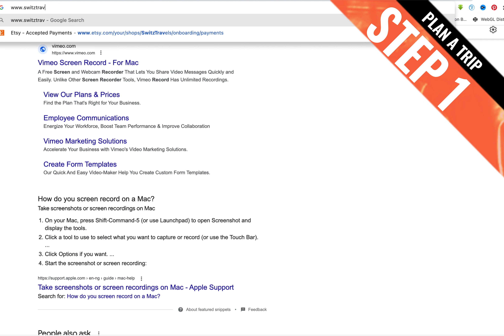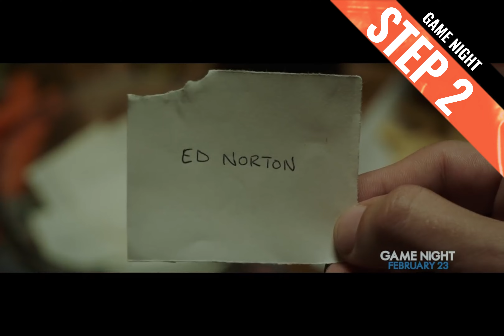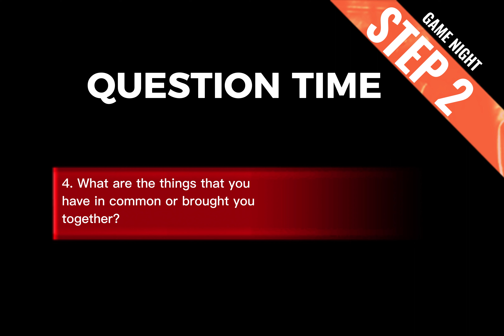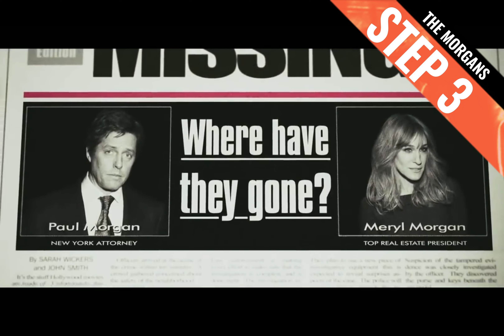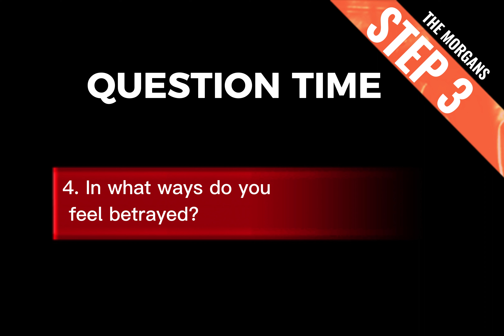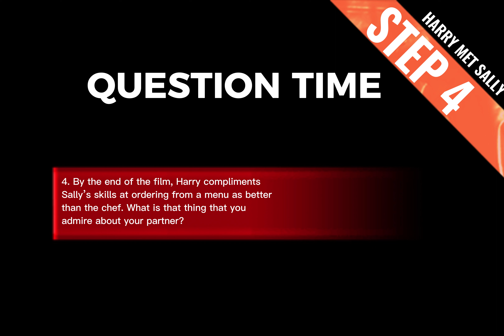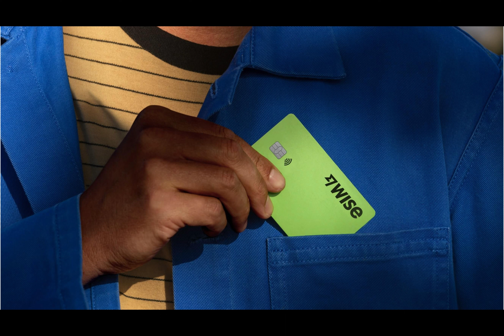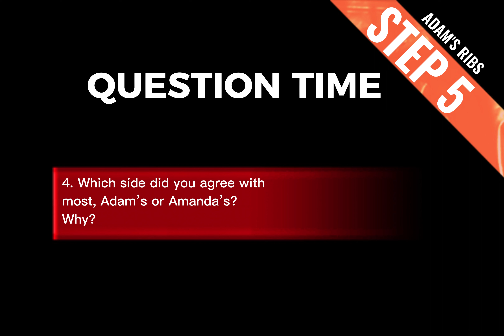10 Steps That Heals Divorces, Broken Relationships, Separation, Anger, Conflicts, and Quarrels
These 10 steps will not just heal your marriage but will help you build strong foundation that can withstand all the ups and downs of relationships. These steps are recommended for only married couples. Singles can watch this video to acquire knowledge of how to journey through healing their home should such cases arise in the future when they are married. Please share with us your experiences while and after taking this steps in the comment section below.